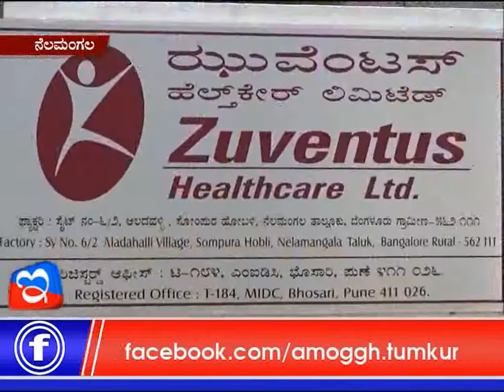23 :09: 2017 : Amoggh News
e Digital News & Amoggh News